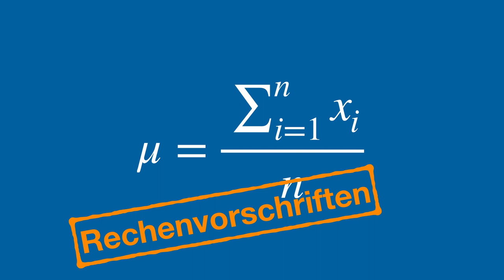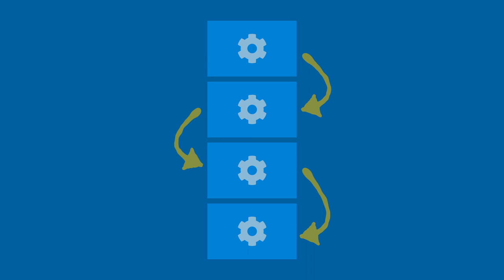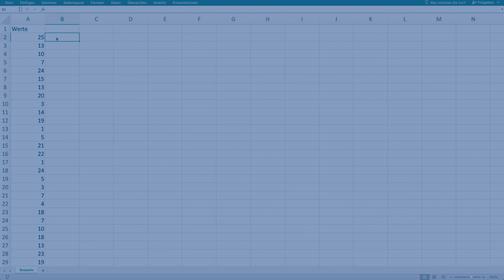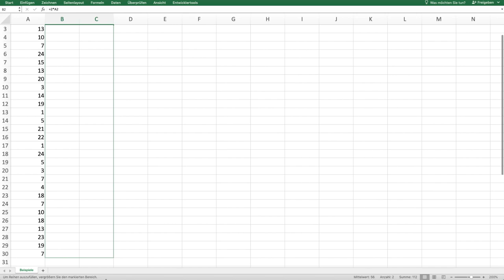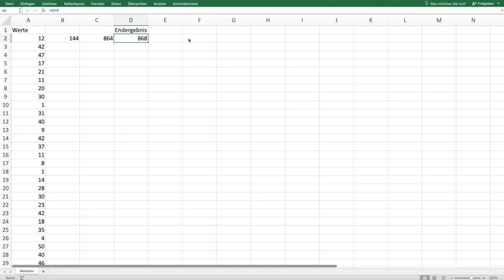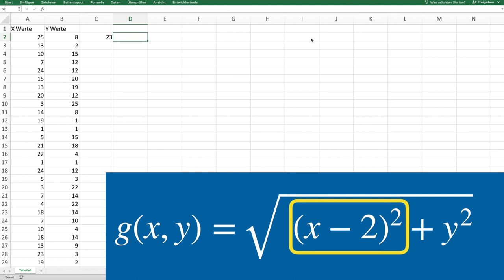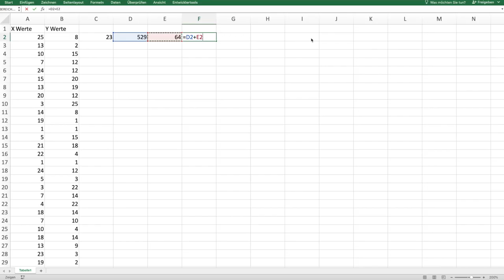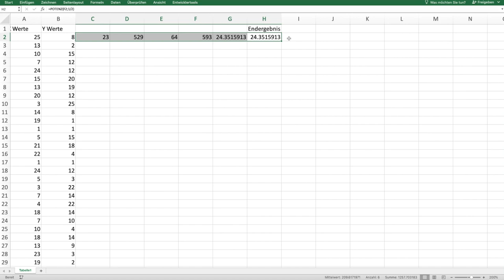Mathematische Formeln in EXCEL programmieren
Mathematische Formeln sind überall! Mit Hilfe der KEPS Regel und der Problemzerlegung lassen sich viele Formeln und Funktionen einfach in EXCEL progammieren. Christian Glahn zeigt an einfachen Beispielen wie man am besten vorgeht.